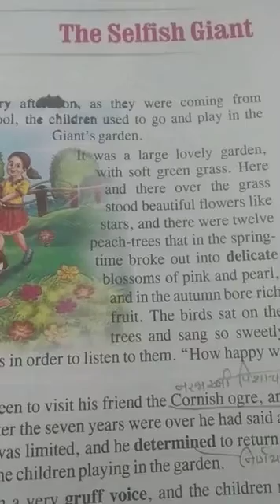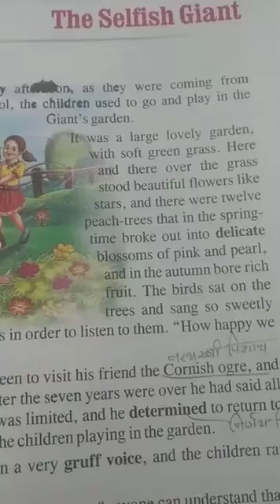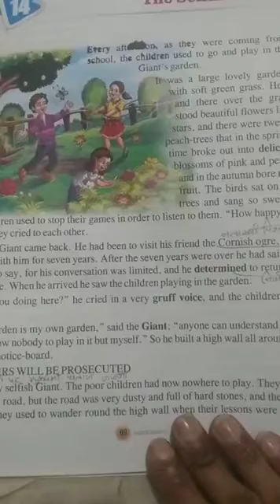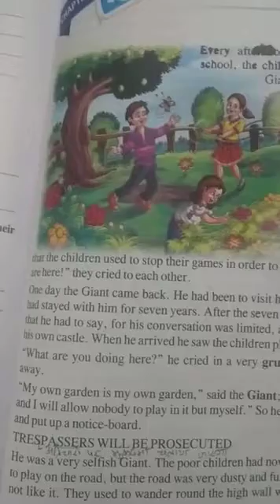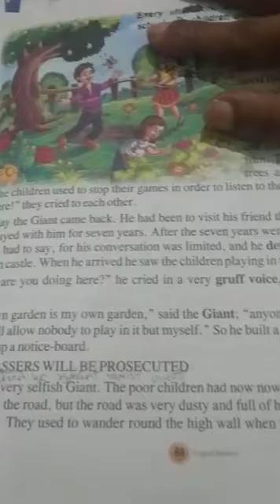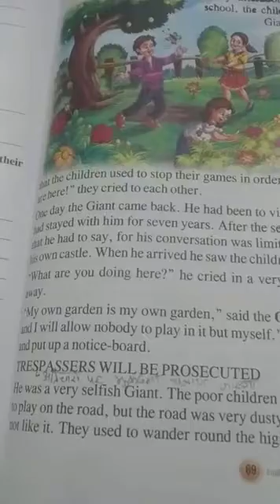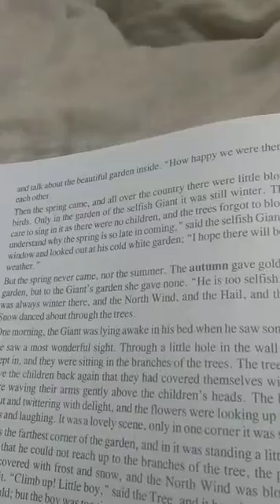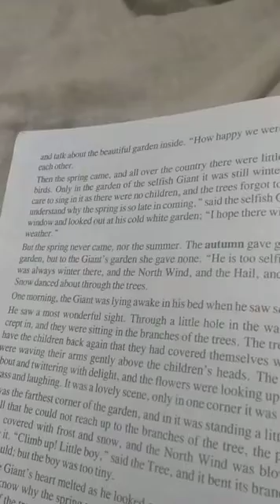Class–5 English–1st Chapter–14